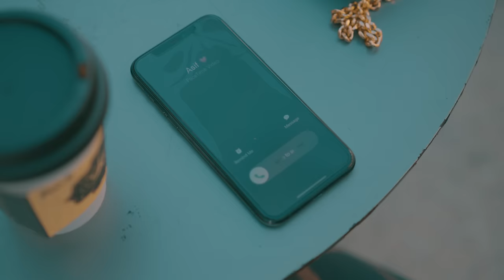Kohinoor | Asif Ballaj | Geet Machine (Official Video) Latest Hindi Song | Ali Mustafa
Geet Machine and Asif Ballaj Presents official video of New Song 2023  'Kohinoor'

Kohinoor | Asif Ballaj | Geet Machine (Official Video) Latest Hindi Song

SONG - KOHINOOR

SINGER - ASIF BALLAJ
Follow Asif Ballaj on Instagram

MUSIC/MIX MASTER - ALI MUSTAFA
Follow Ali on Instagram

FEMALE LEAD - SHABNUM KAY
Follow Shabnum on Instagram

MALE ACTOR- ARIF YOUNIS

DIRECTOR - HARRY JORDAN
Follow Harry on Instagram

POSTER - HUNGRYMAN DESIGNS

Poster/Management - Gopi Baath
Follow Gopi on Instagram

PRODUCER - GRACE CHRISTIAN
Follow Grace on Instagram

Makeup by: Claudia Chavez
Follow Claudia on Instagram

.Promotion - Devu Digital ...